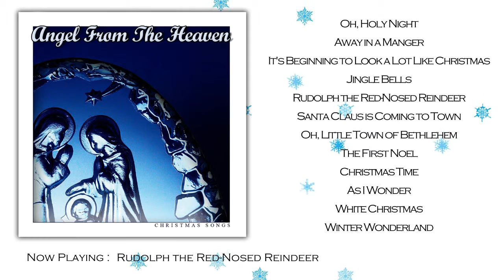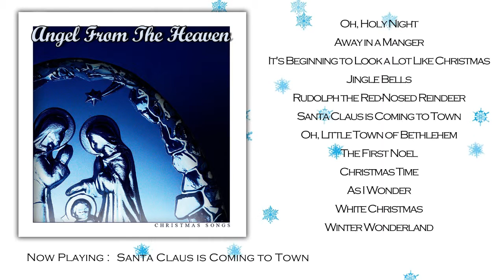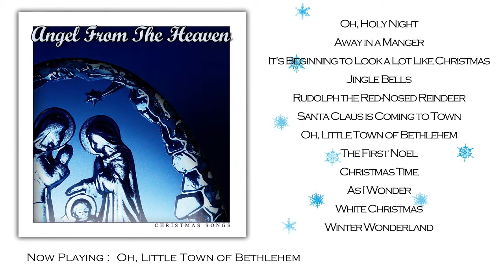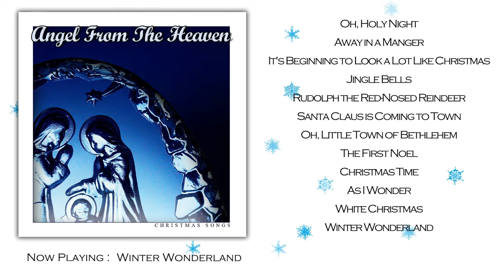Angel from the Heaven (Full Album)